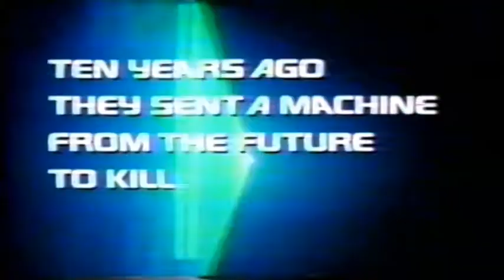Guns N' Roses - You Could Be Mine